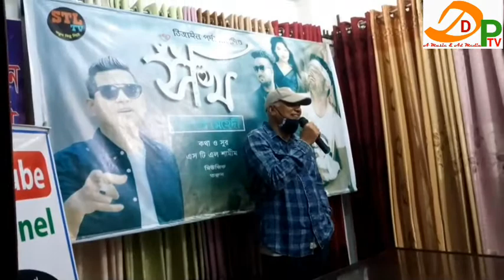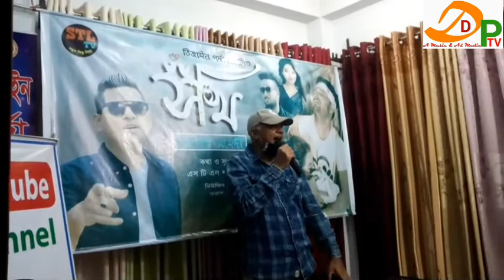কন্ঠ শিল্পী সোহেল মেহেদীর মিউজিক ভিডিও সখি'র শুভ উদ্ভোদন## DDP TV nm